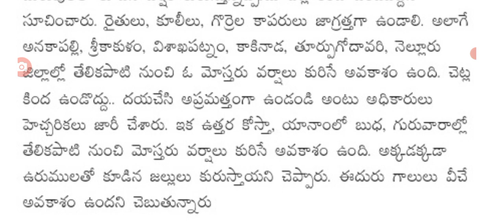24 గంటల పాటు ఈ జిల్లాలకు భారీ వర్షాలు heavy rains are coming into AP weather report released.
hello everyone today update is AP government latest update today weather forecast today heavy rains are coming .@anandsocialedu